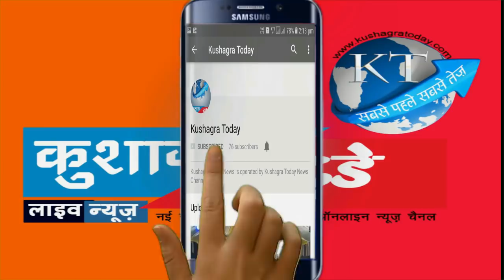अस्पताल में पदस्थ नर्स के घर किया जा रहा था गर्भपात,लगभग 5 माह का भ्रूण जब्त किया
सरकार चाहे कितने भी जतन कर ले लडकियों की सुरक्षा के परन्तु आज लड़कियां बाहर ही नहीं माँ के गर्भ में भी सुरक्षित नहीं है ऐसा ही एक मामला होशंगाबाद जिले की सिवनी मालवा में देखने को मिला जहाँ सरकारी अस्पताल में पदस्थ नर्स इंचार्ज के घर पर अवैध रूप से गर्भपात किया जा रहा था। इसका खुलासा तब हुआ जब स्वास्थ्य विभाग की टीम ने स्वास्थ्य केंद्र में तैनात स्टाफ नर्स इंचार्ज कांता ठाकुर के घर पर छापेमारी के दौरान गर्भपात करने के सबूतों का खुलासा किया। वीओ बीएमओ कांति बाथम ने बताया कि मुखबिर से सूचना प्राप्त हुई थी सामुदायिक स्वास्थ्य केंद्र में पदस्थ नर्स के घर गर्भपात किया जा रहा है। जिस पर जब घर पहुँच कर देखा तो अवैध तौर पर गर्भपात जिस महिला के द्वारा किया जा रहा था वो लगभग 8 वर्ष पूर्व सामुदायिक स्वास्थ्य केंद्र में सफाईकर्मी के रूप में कार्यरत थी जिसे बाद में निकाल दिया गया था। वही जिस नर्स के घर ये सब किया जा रहा था छापेमार कार्रवाई के वक्त वो घर पर नहीं थी। जिसका गर्भपात किया जा रहा था वह महिला रेखा पति राजेंद्र विश्वकर्मा निवासी राजोरा जाट की थी जिसके बाद वरिष्ठ चिकित्सक डॉ जी आर करोड़े को बुला पुलिस थाने को सूचना दी गई घटना स्थल पर ही एक लगभग 5 माह का भ्रूण जब्त किया गया है। तथा जिसका गर्भपात किया जा रहा था उस महिला की हालत भी गंभीर बनी हुई है जिसे प्राथमिक उपचार के बाद जिला चिकित्सालय रेफर कर दिया गया। इस पूरे मामले को लेकर पुलिस के द्वारा बीएमओ डॉ कांति बाथम सहित डॉ जीआर करोड़े के बयान एवं उक्त महिला एवं उसके पति के बयान पुलिस के द्वारा दर्ज कर लिए गए है नर्स के घर से प्राप्त भ्रूण का पोस्टमार्टम कराया गया है वही रिपोर्ट आने के बाद दोषियों पर मामले पंजीबद्ध किये जायेंगे। एवं बीएमओ के बयान के आधार पर स्टाफ नर्स के खिलाफ सरकारी पद पर रहते हुए अवैध रूप से गर्भपात करने समेत विभिन्न धाराओं के तहत मामला दर्ज किया जा सकता है। इस घटना ने एक बड़ा सवाल खड़ा कर दिया है की आखिर जिस नर्स के घर पर अवैध तरीके से गर्भपात कराया जा रहा था ये सब वहाँ कितने दिनों से चल रहा है? जिस महिला का गर्भपात किया जा रहा था उसके यहाँ पहले से ही 4 लड़कियां थी एवं यह 5 वी लड़की थी जिसे मार दिया गया। आखिर इसकी सोनोग्राफी किस हॉस्पिटल में कराइ गई थी।